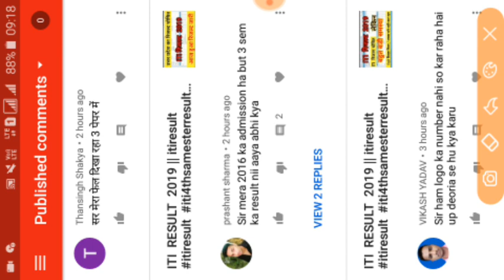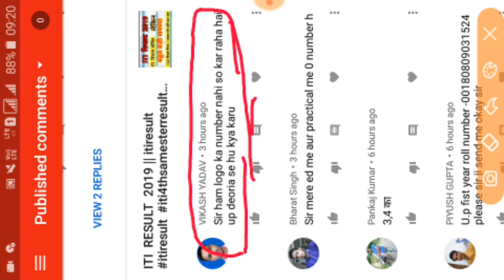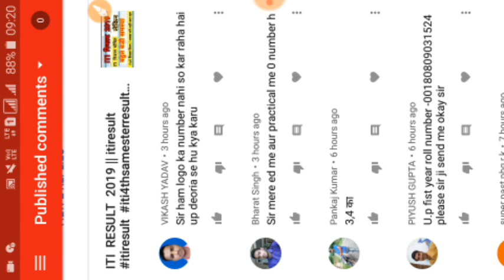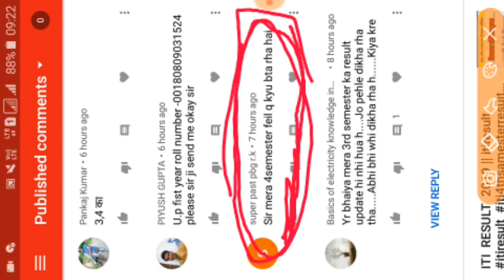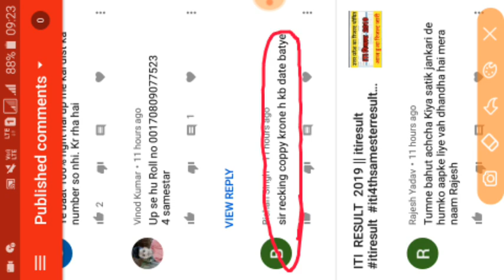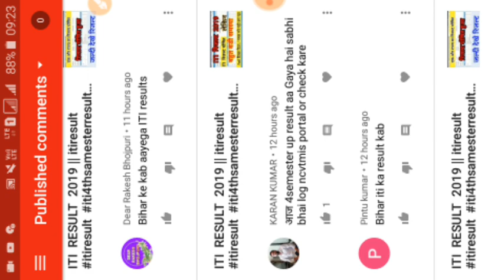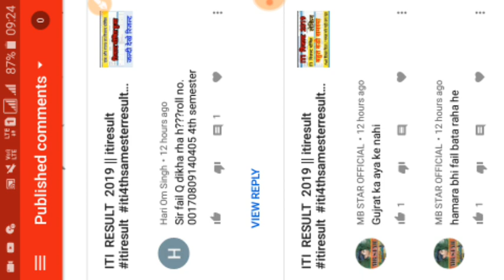iti result iti4thsamesterresult 2019 ITI RESULT 2019